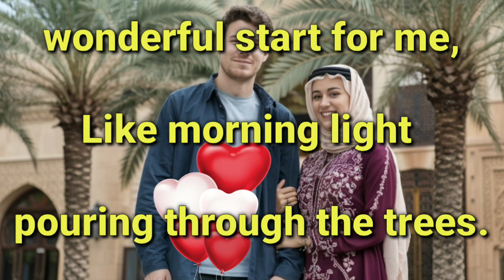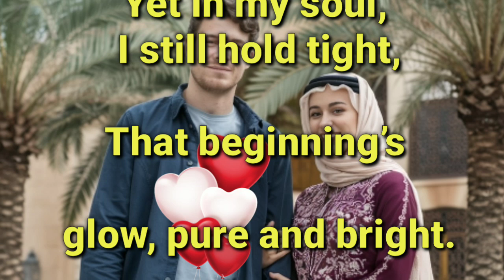Fazza poems Here’s a poem based on the theme of a wonderful beginning:A Wonderful Start It was such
Here’s a poem based on the theme of a wonderful beginning:fazza poem faza3 faz A Wonderful Start It was such a wonderful